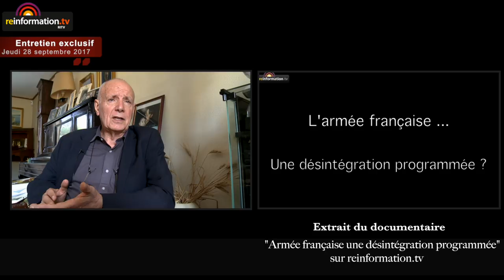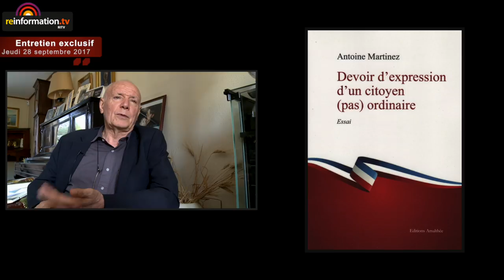Entretien avec le général Piquemal: immigration, islamisation: vers la disparition des Etats-nation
« L’immigration est massive, incontrôlée. Cela ira vers la disparition des Etats-nation et des populations ... L’identité des grands pays et notamment de la France disparaîtra si un terme n’est pas mis à cette islamisation rampante qui est due à une immigration incontrôlée ».

Le général Piquemal est interviewé par Armel Joubert des Ouches